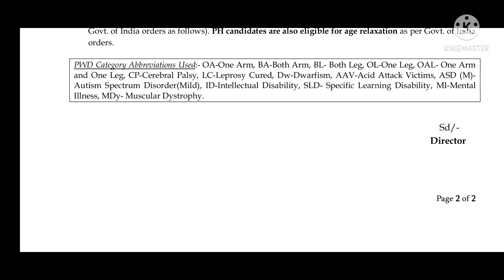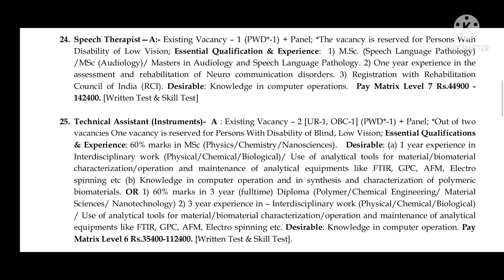Sree chitra tirunal institute for medical sciences and technology, Trivandrum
Thanks,.